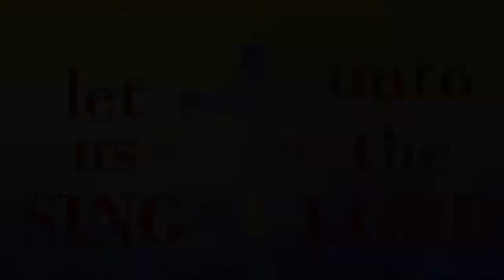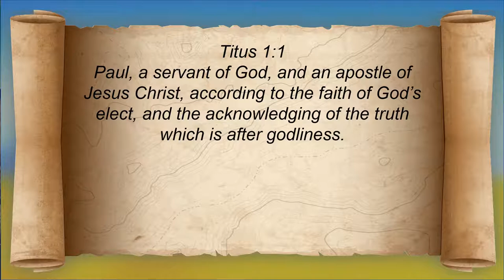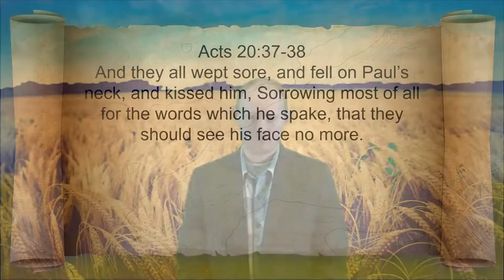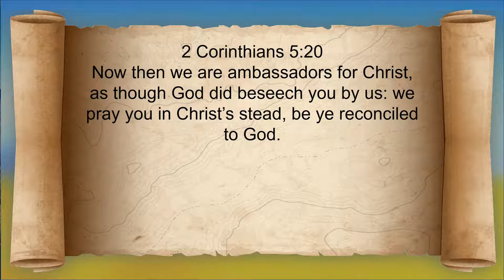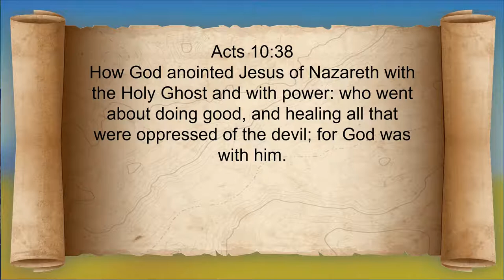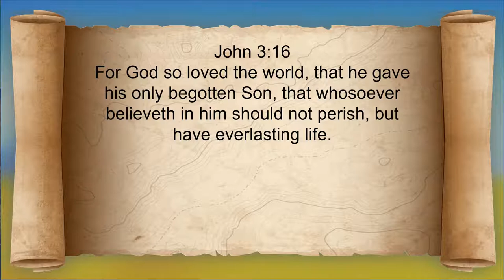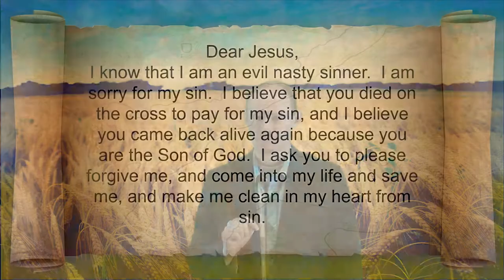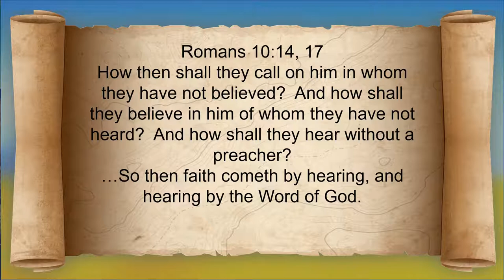2021 01 24 Online Super Church | Titus Lesson 1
Online Super Church is church for kids.
Enjoy this Bible through he book of Titus.  Let it impact you. I pray that it will guide you as you seek to grow in your knowledge of Christ. If you do not know Jesus as your personal Savior, you can know Him today! I'd love to show you from the Bible how you can start a new life in Jesus Christ.
You can also find more preaching on our first channel designed for adults, but which includes our previous kids Online Super Church videos. Go to YouTube.com/GPBCVideos.
Special thanks to Pastor Scott McFeters for his Bible Lesson and editing. Special thanks to
Rachel McFeters & Tan Hoang for their singing.
Check out their website for your own music needs.
Graphics purchased from IgniterMedia.com. Check out their website for your own graphics needs.
Pictures used from FreeBibleImages.com. They have amazing Bible stories in Picture form free to use for children's ministry.